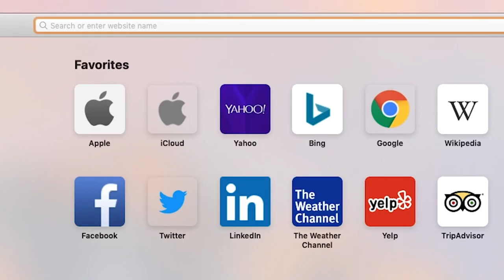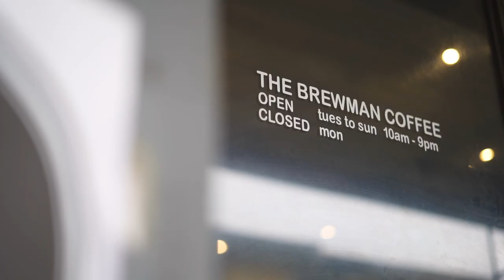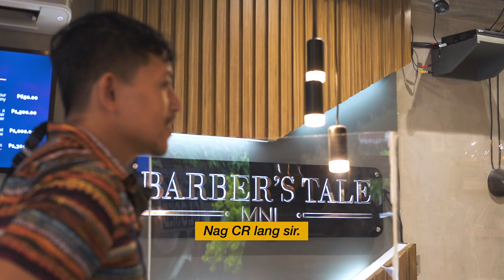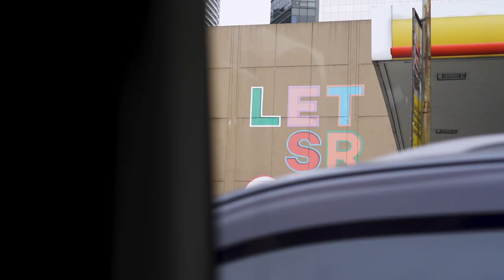FILM V DIGITAL PORTRAIT PHOTO CHALLENGE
In this video, I spend a chill afternoon with Kevin and Redge. I challenged them for a shootout!  We went around Cubao Expo and BGC to shoot portraits of strangers using our favorite photographic mediums.

This show is made possible with the help of my amazing youtube team:
Writer: Redge Tolentino
Videographer: Hani Martinez
Video Editor: Hani Martinez

Opening spiel location: Brewman Coffee at Cubao Expo

Chapters:
0:00 Intro
0:47 Photo Challenge Mechanics
2:15 Who goes first?
2:52 Film photographer Redge goes first
4:16 Digital photographer Jaja's turn
5:32 Mobile phone photographer Kevin
7:25 BGC shootout
11:03 Lessons learned
12:13 Closing